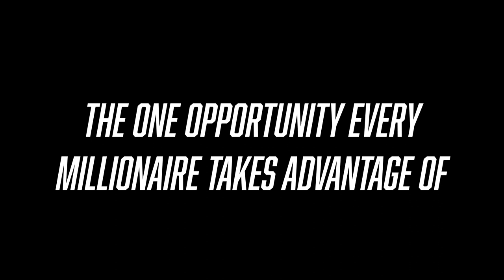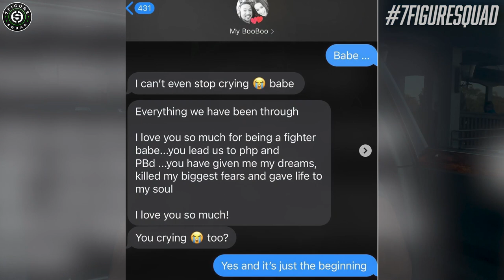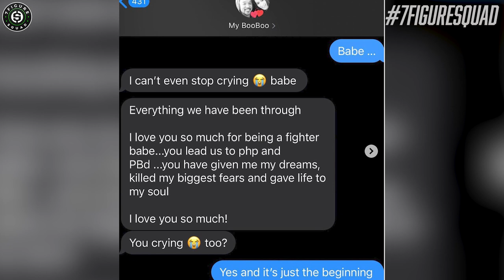MILLIONAIRES NEVER MISS THIS LIFE CHANGING OPPORTUNITY...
What is the greatest opportunity in your lifetime to accelerate your financial life? Is it crypto? Is it a specific company? NO. Then what is it? I break down how with the help of Patrick Bet David, founder of PHP Agency and Valuetainment, we were able to skyrocket our income to millions of dollars a year.

Suggested Videos:
How MILLIONAIRES Create and Pass Down GENERATIONAL WEALTH